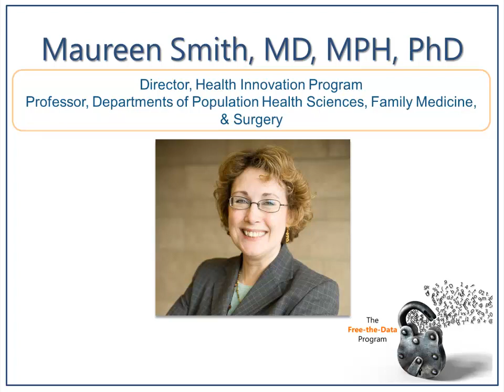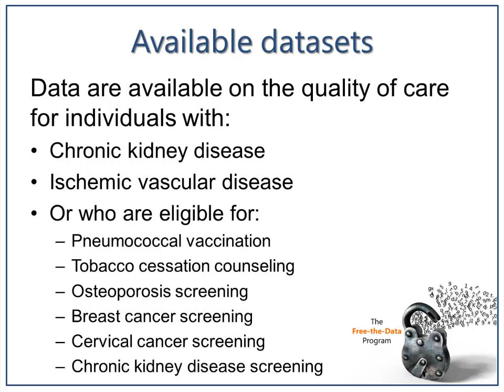Learn about the Free-the-Data Program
The Health Innovation Program's Dr. Maureen Smith and Glenn Allen provide an overview of the Free-the-Data Program and guide you through the application process.